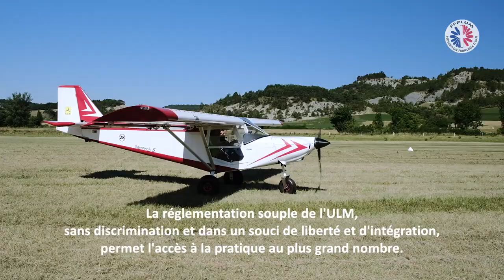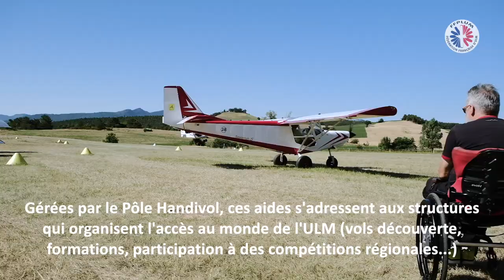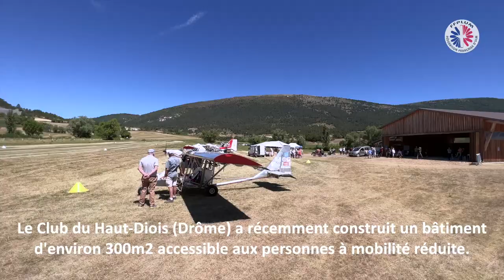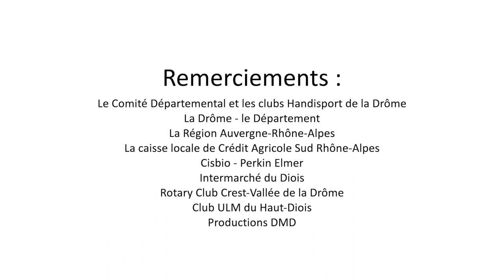L'ULM, COMME TOUS LES SPORTS, N'EST INTERDIT A PERSONNE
La Magie du vol opère d7s les premiers instants, même lorsqu’on est atteint d’un handicap.

En France, dans nos régions, plusieurs clubs ULM sont organisés pour accueillir des personnes handicapées.
Depuis 2022, la FFPLUM a mis en place des aides pour les accompagner.

Retrouvez des témoignages touchants dans cette nouvelle vidéo de la Fédération tournée dans la Drôme l’été dernier.